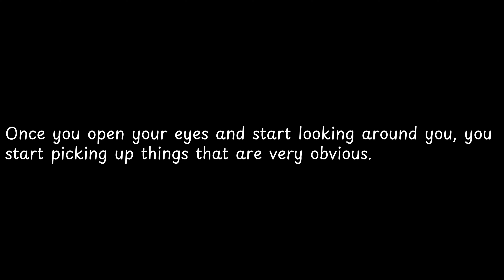Once you open your eyes and